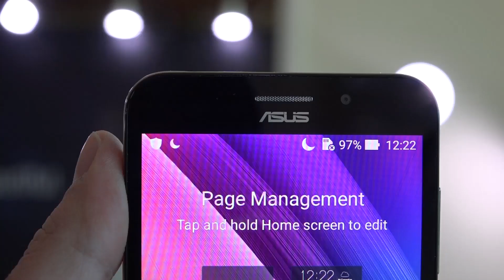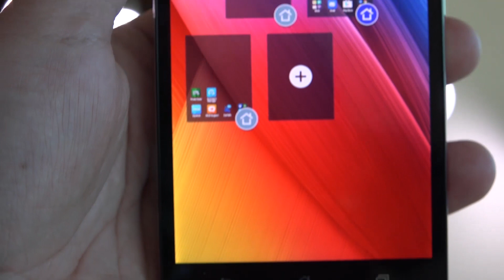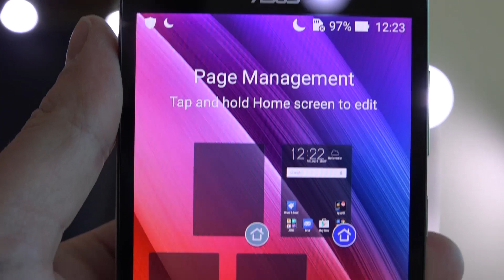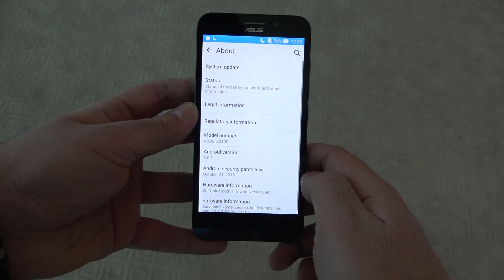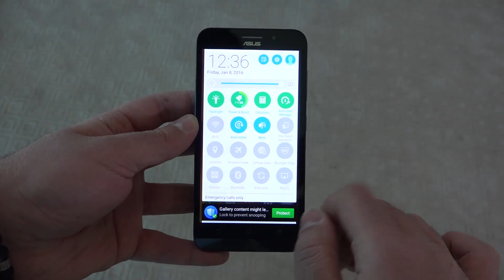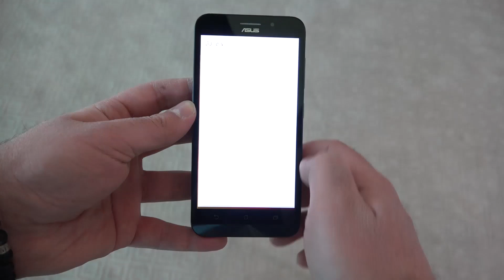5000 mAh pili olan telefon mercek altında: Asus ZenFone Max incelemesi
Asus'un en yeni akıllı telefon modellerinden ZenFone Max, özellikle 5000mAh kapasiteli devasa piliyle öne çıkıyor. Telefonun tüm detaylarını mercek altına aldık, izlenimlerimizi bu videoda anlattık.